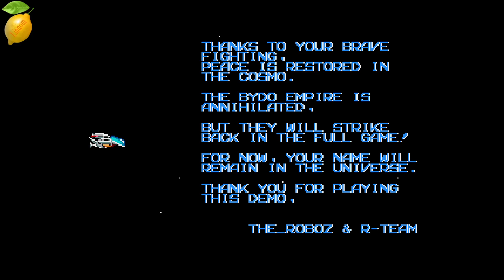R-Type Demo (Genesis/Mega Drive) 2 loops + Leo ship